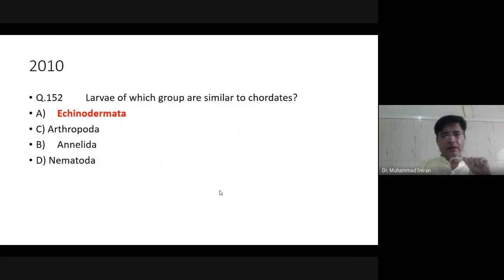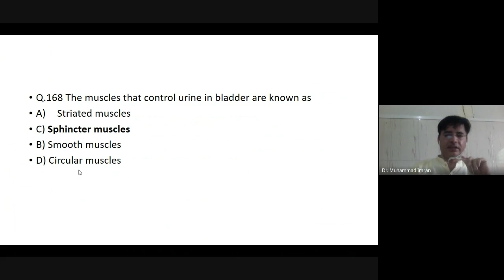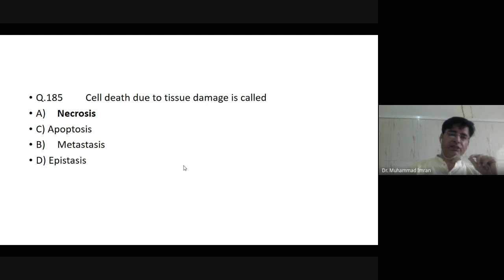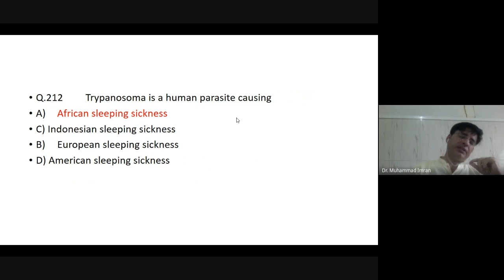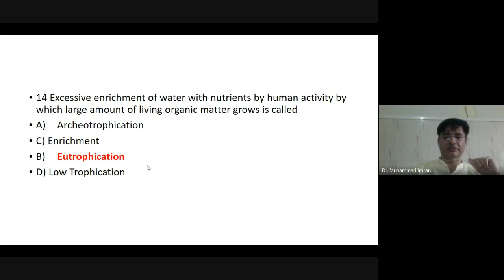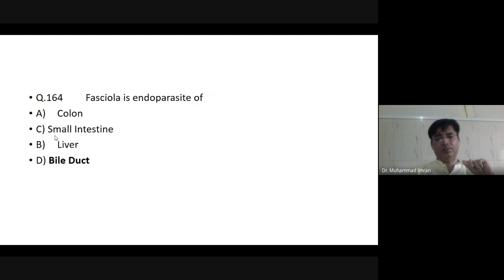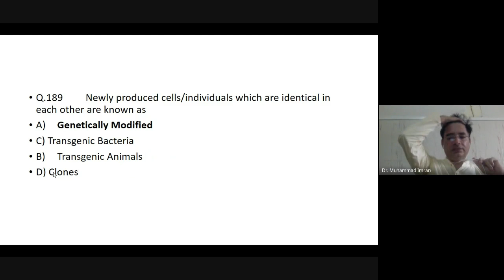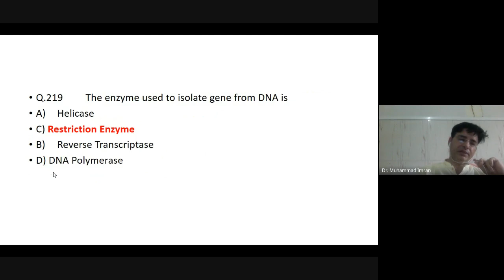MDCAT 2010-2011 BIOLOGY PAPER discussion 3 & 4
This paper contains the MCQS of Biology 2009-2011 and Tricks for paper.
This video also contains hints for solving different sections.
Determination and Focus are the keys.
Keep PMC syllabus with you.
Set your timetable and follow it.
Seek proper guidance.
Strengthen your weak points.
Participate in MDCAT Practice Oline tests beforehand.
Practice, Practice, and Practice.
Make strategy beforehand to solve MDCAT.
If you’re an enthusiast to take admission in any private or public sector medical college, then it has been obligatory for you to clear the Medical and Dental College Admission Test (MDCAT). This test is comprised of MCQ’s which are based on the Mdcat syllabus. Here I will guide you How to Prepare for National MDCAT 2021.
Preparation TRICKS and PLANNING
Divide your paper in time patches

1st Round Easy portion
130 MCQs out of 200 falls in the easy category. Here is the master plan to prepare 130 easy MCQs of National MDCAT By PMC.

Here students make mistakes in a hurry. This is the easiest portion of your exam. The time required for these 130 MCQs should be max 1h _ 1h 10 min leave all other MCQs for the next round

Read MCQs In Biology almost 60 MCQs chemistry almost 40 physics almost 20 English almost 10 This constitutes the major portion of your PMC mdcat paper and attempt all these superficial MCQs rapidly 60+ 40+20+10 =130

Here another huge mistake made by many of the students is to tick the right option but fill the wrong bubble in hurry. Tip For bubble filling I suggest you, Fill the bubbles after completing two sides of the paper. Then turn the page and attempt the next 2 pages. And fill their bubbles Here starts your exam.

2nd Round Intermediate zone
20-30s MCQs ( 2_3 read)In Bio 10 -12 mcqsC chemistry 10_12 mcqsPhyscis 10_12 mcqsEnglish 5_6 MCQs.All you need for these 35 MCQs is 20 min max. There are easier MCQs. You will attempt these easily just with a little bit of thinking and remembering.

Leave all the big statement difficult MCQs for the next phase. Don’t do them during this phase. You are going on gradually. Just go on with the pace. Just the thing is not to frighten, control your nerves. if you find some MCQs difficult. any portion difficult just relax and go on doing all these superficial and easier MCQs with the flow. Leave all those You find time taking, big statement MCQs, calculation MCQs for the third phase of the exam

3rd Round
The most important round of the PMC exam starts now. Believe me, all of u good students ( toppers with all that required) actually here start decision time who is able to perform under pressure. All of u will be equal but many of u will lose the game at this spot.

The first and foremost thing which will aid you to achieve your desired score is determination and focus. Students almost get three months for their MDCAT preparation. Three months mean 90 days which requires your determination and all of your focus. If students are focused, they are more likely to be successful than unfocused students.

The success of the students resides in how much they are serious about their exams and how desperately they want to get selected for top-ranked medical institutes. You can stay determined and focused by watching various motivational videos. So, in order to stay focused, keep yourself motivated. Students can also motivate themselves by telling them all the reasons due to which it is essential for them to pass this exam. Students can think about their parents, family, and their associated wishes with them.

MDCAT Syllabus
Keep MDCAT Syllabus with you, You can also download the PDF File of the Syllabus from here.

Once students are focused and motivated, they will keep all the essentials with them which will help them in MDCAT preparation. Students should know what they need to study and in which areas they need to be more focused. Students can better prepare when they are aware of the syllabus. Keep yourself updated with the latest syllabus.

How To Set your timetable and follow it
When a person is truly a passion to achieve something, the very important thing he needs to do is to spare the proper amount of time. Once students are into passing MDCAT, they need to make a proper timetable in which they can mention their subjects and can fix timing for their preparation. Note down that you should fix the proper time for sleep in order to properly focus on your studies.

It is not an easy task to pass the test easily. However, one can pass the test by thoroughly learning the full syllabus and by following certain tips and tricks. Therefore, in this section, we are going to help you in the preparation for MDCAT and will let you know how you can achieve your goal in a good way.